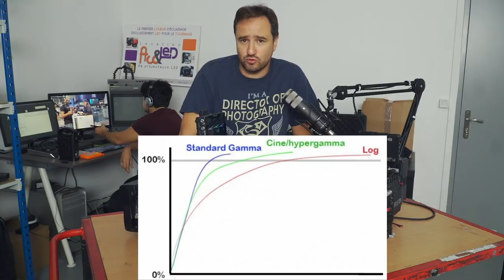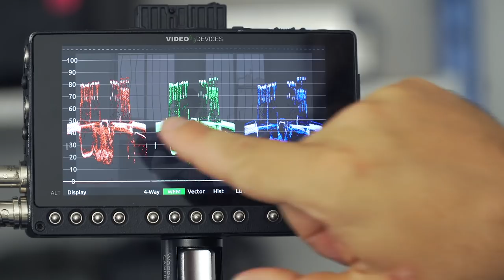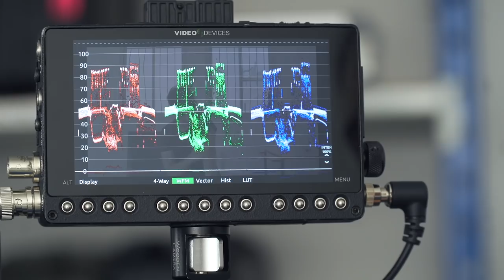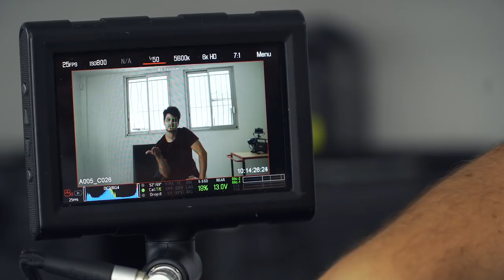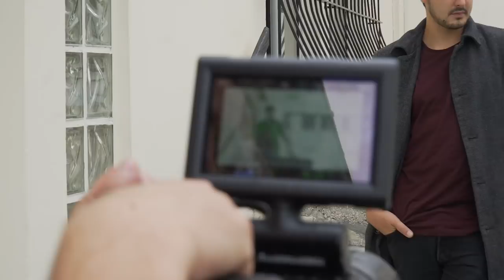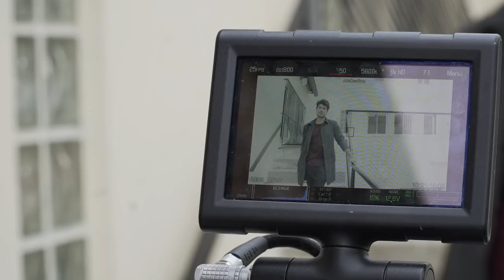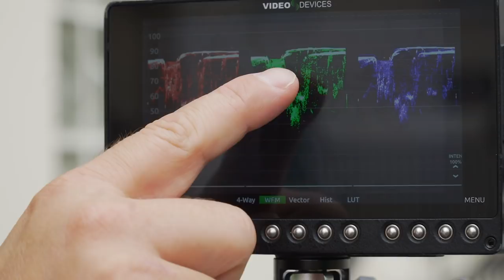ENFIN LA VÉRITÉ SUR L'EXPOSITION DU LOG - RED & ALEXA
Quand le Log va ... Tout Va: Exposition du Gamma Log
Dépêche toi de regarder cette vidéo avant que YouTube la censure !!!

MATERIELS PROFESSIONNELS:

- 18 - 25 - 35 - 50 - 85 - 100 Red Pro Primes
- 18,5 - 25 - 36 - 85 mm Celere HS prime
- 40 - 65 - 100 mm Anamorphic Lens Atlas Orion
- Mattebox Arri
- Trepied